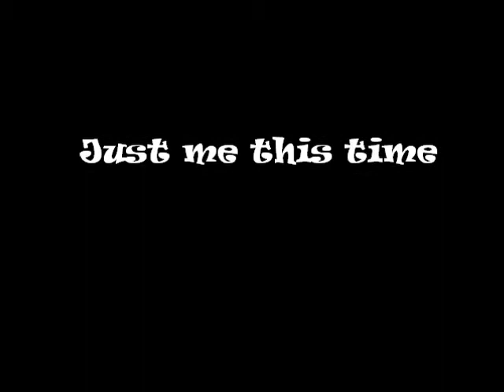Civilization 5 part 1 (a new dawn)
I HAVE SUCCSESFULLY FIXED MY SOFTWARE!!!
New civ games